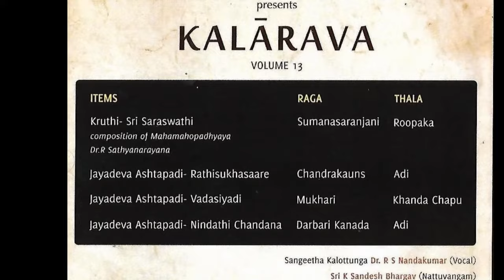Jayadeva's Ashtapadi in the voice of Nandakumar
Jayadeva's Ashtapadi in the melodious and devine voice of renowned musician, musicologist, research scholar, guru, Sangeeta Kalottunga- Dr. R.S. Nandakumar !!
Here is the link to place your orders for CDs.